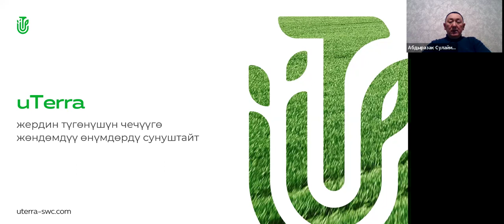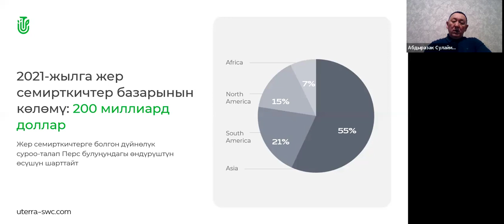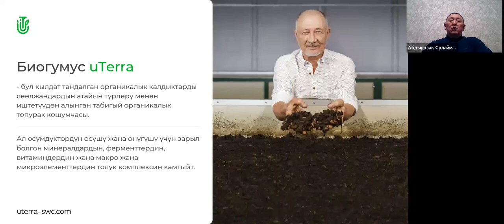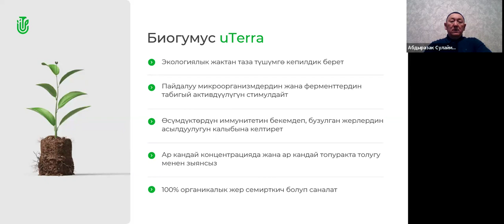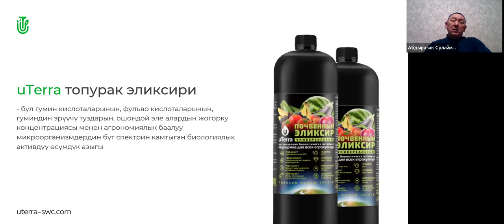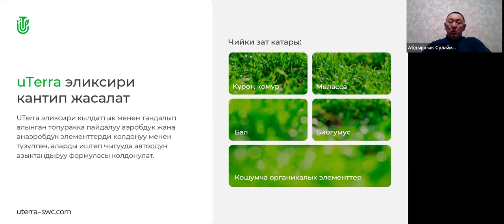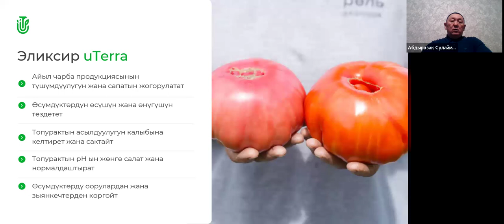06.04.2024, 17:00 МСК (20:00 Kyrgyzstan) Абдыразак Шерикбаевич Сулайманкулов, „uTerra”